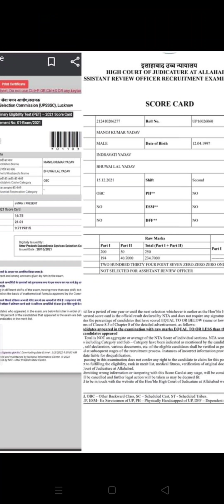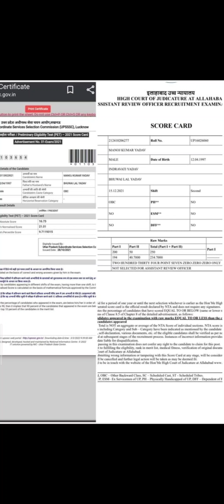ALLAHABAD HIGH COURT RO ARO CA RESULT SCAM /इलाहाबाद हाई कोर्ट ro aro और ca के रिजल्ट में हुई धांधली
इलाहाबाद हाई कोर्ट ro aro रिजल्ट में हुई धांधली /AHC RO AND ARO RESULT SCAM